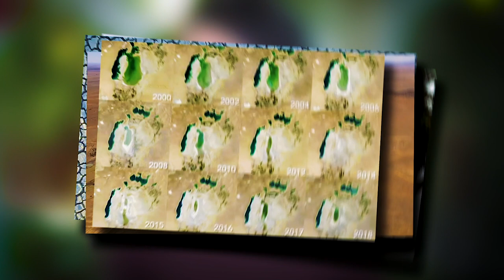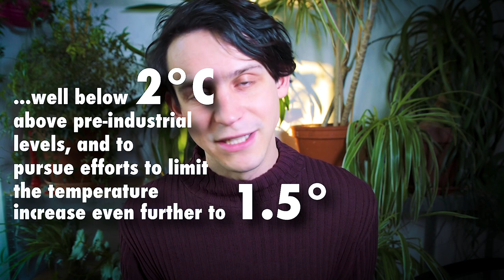Is Climate Action... Winning..?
What do governments' announcements mean for climate change? And is this just wishful thinking, or are we finally beginning to change the trajectory of global warming?

==MORE INFO==

==CREDITS==

Coral bleaching on the Great Barrier Reef by ANU TV
Hurricane Maria video by Armando Caussade
Forest footage by EnDesign
Glacier footage OpenEarth
Drought footage by Phantom 3 Professional Drone Footage - See it from the Sky!
Dry earth by Buddy Blue
Shrinking Sea footage by  NASAEarthObservatory
Projector sounds by soundslikewillem
Ice creaking by dheming
Mountain image by Bernd Thaller